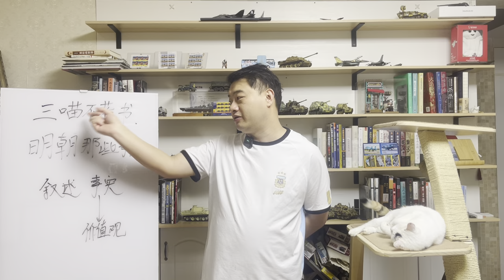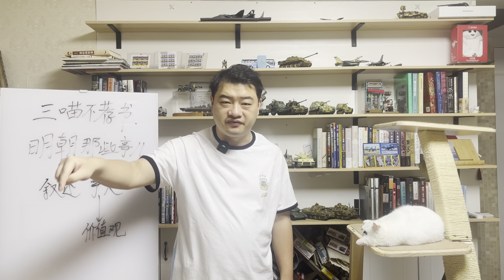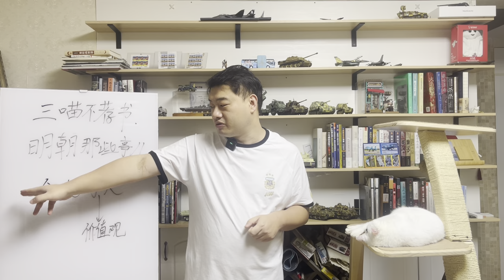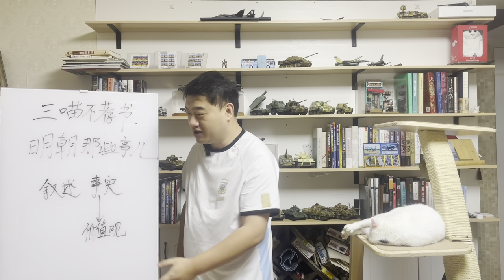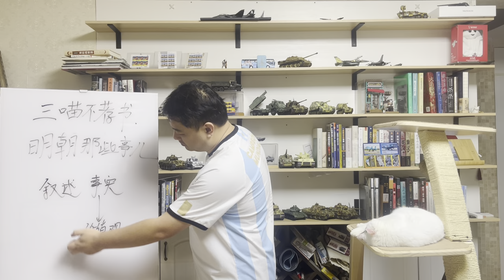三喵不推荐明朝那些事儿：为啥这本书在我看来问题大了